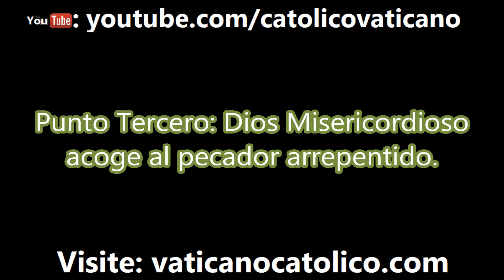De la Divina Misericordia | 16.ª Consideración | San Alfonso Mª de Ligorio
Libro: Preparación para la Muerte de San Alfonso Mª de Ligorio.

Decimosexta Consideración: De la Divina Misericordia